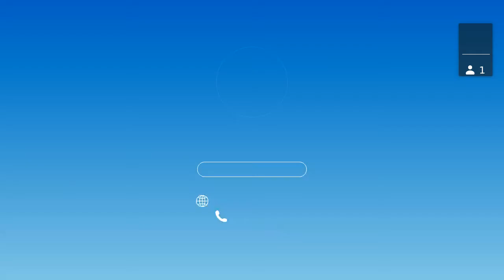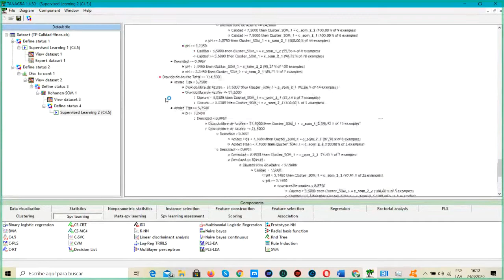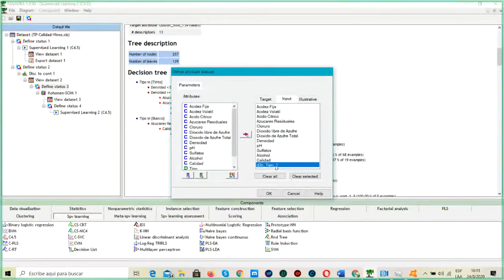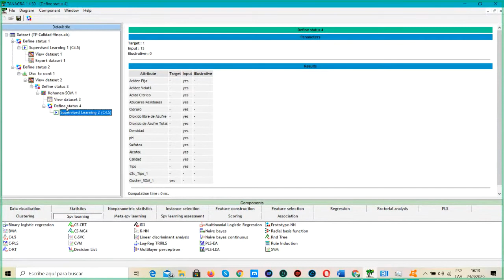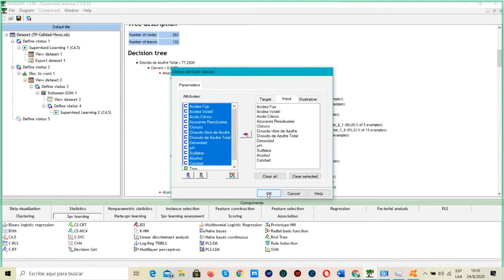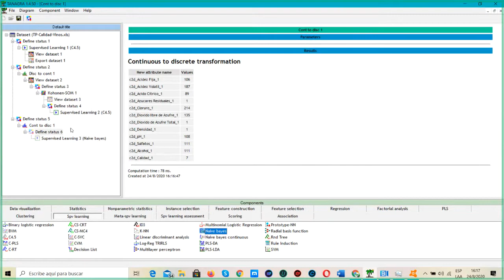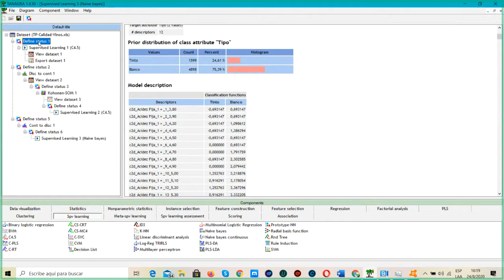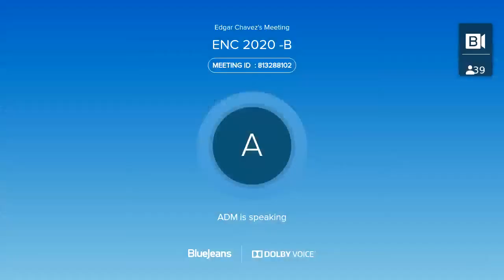ENC 2020: Tutorial 2 - Ciencia de datos aplicada con sistemas inteligentes (parte 2)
Segunda parte del tutorial de Ciencia de datos aplicada con sistemas inteligentes impartido el 24 de agosto de 2020 por la Dra. Paola Britos durante el Encuentro Nacional en Computación 2020.